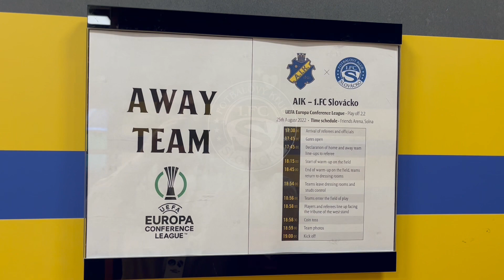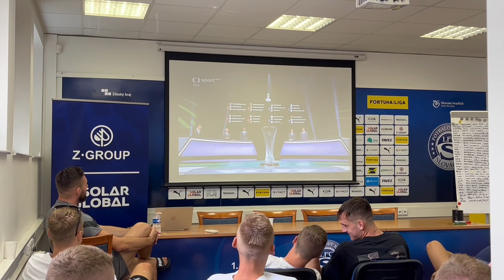UECL: Ohlasy po losu základních skupin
Ohlasy po losu s Michalem Kadlecem a trenérem Martinem Svědíkem. Michal Kadlec se už podruhé letos v Evropě vrací "domů", tentokrát do Kolína nad Rýnem, kde pět let bydlel 😊